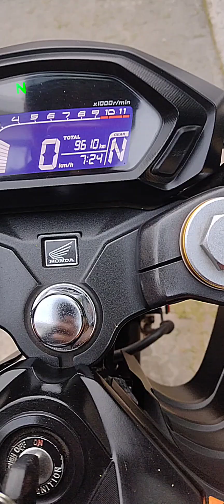Ruta en moto a las Peñas, Arica.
Partes del trayecto al santuario de la virgen de las peñas en Arica, por camino de azapa ruta A-27.
Es mi segundo video, se me chingaron algunos subtítulos.